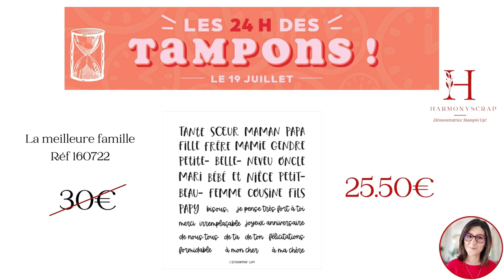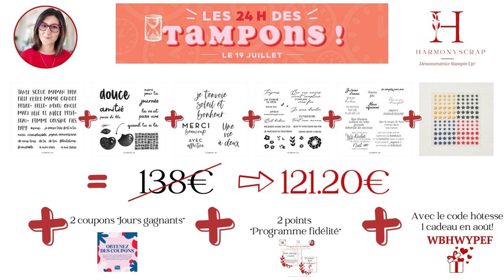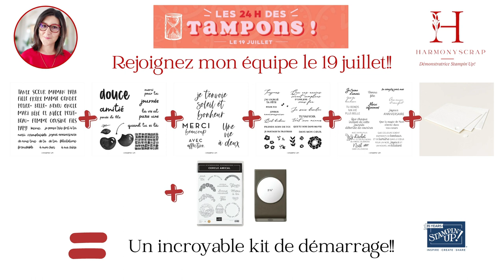🤩Faites-vous plaisir avec Stampin'Up!!🤩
📣🎉 Holà les créateurs de génie ! Vous êtes prêts à faire le plein de promos folles ?! 🛒✂️

Mesdames et messieurs, voici LA vidéo qui va tout vous expliquer ! 💥🎥

👉  Regardez cette pépite d'informations, c'est du pur bonheur créatif ! 🌈💖

Le 19 juillet est LE jour parfait pour cumuler les promos et exploser votre créativité ! 🎇💥 Préparez vos paniers dès maintenant sur ce lien : ➡️

Ne ratez pas cette occasion en or de faire le plein de matériel créatif à prix mini et de donner vie à vos idées les plus folles. 🌟🔥

À vos ciseaux, collez, peignez, créez, et surtout, amusez-vous comme des petits fous ! 🎨🤩

Taggez vos amis créatifs pour qu'ils ne manquent pas cette vidéo explosive et qu'ils se préparent à faire le plein de bonnes affaires ! 💣💃

Take care!